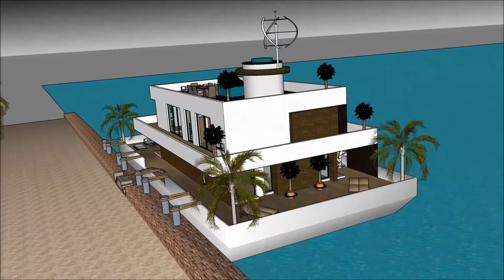لوکس ترین خانه های تهران طراحی معماری شبکه خانه معمار عمارت های لوکس تهران عمارت بیگلربیگی with aqu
The floating house villa houseboatzania launching an innovative high-end luxury yacht floating house villa mansion home design potentially as a display of exhibition of the لوکس ترین خانه های تهران طراحی معماری شبکه خانه معمار عمارت های لوکس تهران عمارت بیگلربیگی  with aqu.

The collection of the Floating house villa houseboatzania concept of لوکس ترین خانه های تهران طراحی معماری شبکه خانه معمار عمارت های لوکس تهران عمارت بیگلربیگی  with aqu consists of high luxury and architectural art pieces in minimalism combined with living on the waterfront of the harbour.

The floating house villa mansion yacht design has the basis to sustain living with high standards and contemporary structural design لوکس ترین خانه های تهران طراحی معماری شبکه خانه معمار عمارت های لوکس تهران عمارت بیگلربیگی  with aqu with numerous of prospects for excessive living and celebrating the desire of life worldwide: